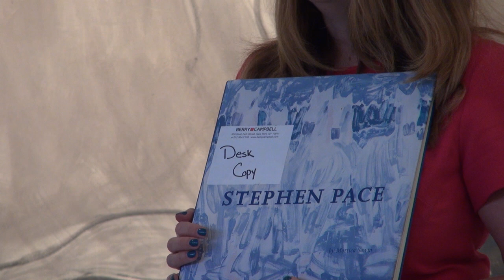Martica Sawin Gallery Talk on Stephen Pace at Berry Campbell Gallery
Martica Sawin, art historian, discusses Stephen Pace's life and art in conjunction with Berry Campbell Gallery's exhibition "Stephen Pace: Reflections"